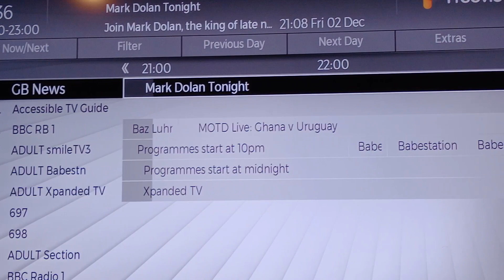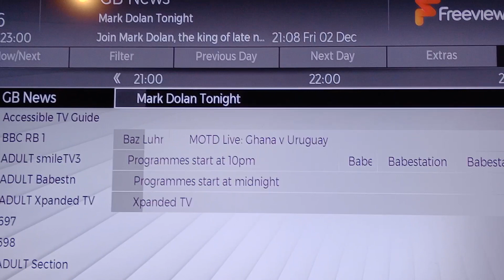health minister, who was really in charge when lock down started